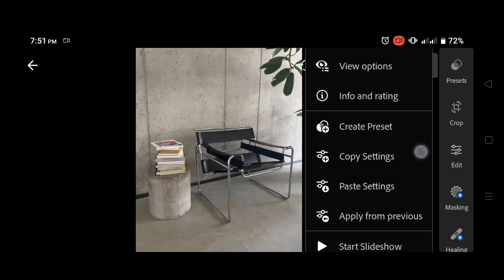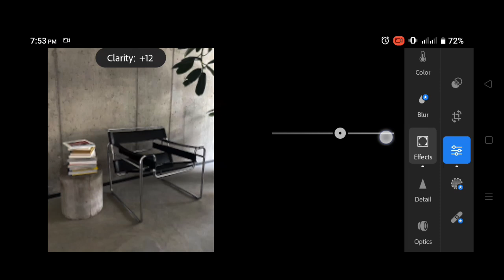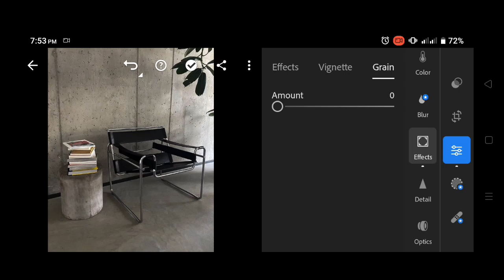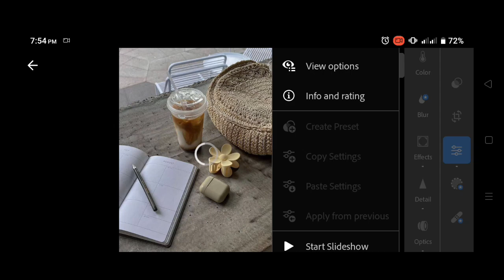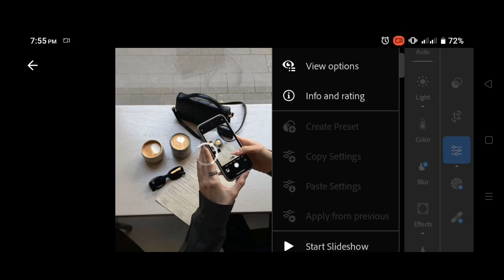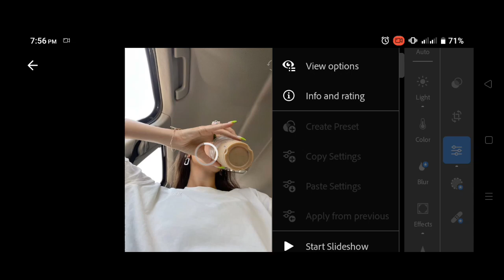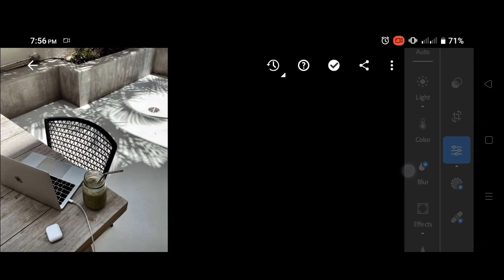how edit like @sophianippoliti Influencer preset | Instagram feed | lightroom presets FREE download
Hello folks! ☻

In this video, I'll show you how to edit like @sophiaippoliti inspired Influencer Feed preset that will help your Instagram feed look better and cohesive.

combine the [1] and [2] password so the, Password is: 1234✓

⤵️ 𝗗𝗼𝘄𝗻𝗹𝗼𝗮𝗱 𝗹𝗶𝗻𝗸
🔗 Google Drive:

📸 Photos
•Unsplash